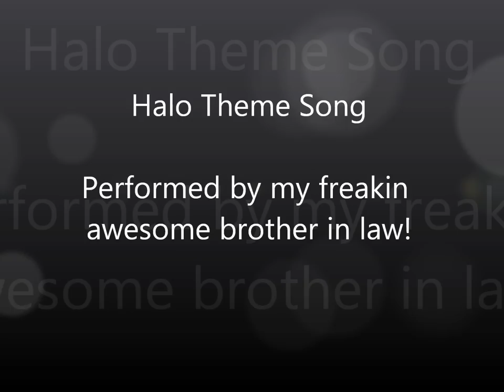Halo Theme Song on the Marimba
This is my brother in law playing the halo theme song on the marimba.  He had no sheet music; he just listened to the song in the game and played by ear.